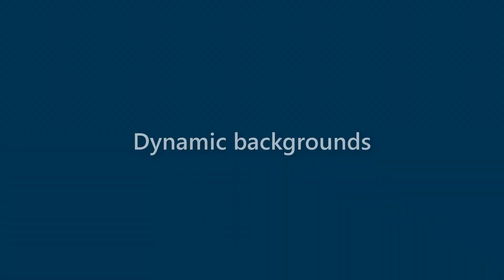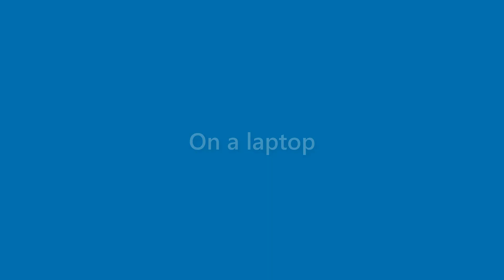Edgar Avila - appearance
Name Look - Edgar Avila - appearance. In this video we present "Edgar Avila" name look and feel in various scenarios.
This video will cover:
How does "Edgar Avila" look as a personal letterhead?
How does "Edgar Avila" look on a business card?
How does "Edgar Avila" look on a computer/laptop screen?
How does "Edgar Avila" look with different background colors?
How does "Edgar Avila" look with various fonts?